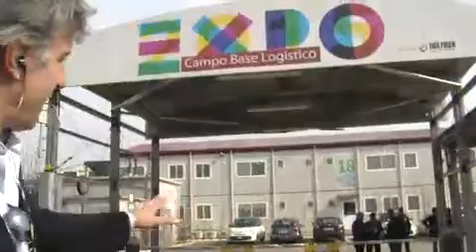Canale del Movimento 5 stelle Milano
Canale del Movimento 5 stelle Milano - Captured Live on Ustream